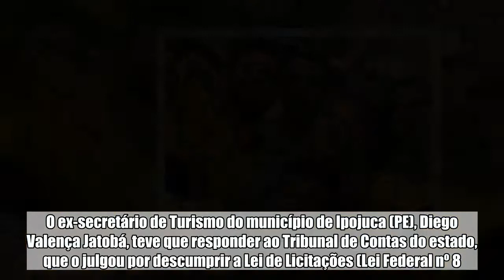Ex-secretário flagrado em vídeo machista foi condenado no TCE-PE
Um dos homens identificados por internautas no polêmico vídeo em que brasileiros assediam uma jovem estrangeira passou por processo público em Pernambuco. O ex-secretário de Turismo do município de Ipojuca (PE), Diego Valença Jatobá, teve que responder ao Tribunal de Contas do estado, que o julgou por descumprir a Lei de Licitações (Lei Federal nº 8.666/93).  De acordo com publicação do Tribunal de Contas do Estado de Pernambuco (TCE-PE), Jatobá, ao descumprir a lei, cometeu o crime previsto no artigo 89 da mesma: “Dispensar ou inexigir licitação fora das hipóteses previstas em lei, ou deixar de observar as formalidades pertinentes à dispensa ou à inexigibilidade”. A punição prevista no texto é de três a cinco anos de prisão, além de multa.    Mais sobre o assunto   Brasileiros são acusados de machismo e racismo na Copa da Rússia  Segundo o TCE-PE, Jatobá celebrou 12 contratos, no valor total de R$ 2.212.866, para eventos culturais sem licitação. Em nenhum dos processos constava a inscrição das bandas e artistas na Delegacia Regional do Trabalho (DRT).  Além disso, os empresários envolvidos não eram responsáveis pelos artistas, mas foram contratados para eventos em datas específicas. Por fim, o Tribunal apontou que não houve justificativa para os preços praticados.  Diante dos fatos, o TCE-PE considerou que a Lei Orgânica do estado foi infringida, além de ter sido cometido ato de improbidade administrativa previsto no artigo 11 da Lei Federal nº 8.429/92: “praticar ato visando fim proibido em lei ou regulamento ou diverso daquele previsto, na regra de competência”.  Além de Jatobá, o órgão julgou outros culpados, como prefeito da época, Pedro Serafim de Souza Filho, e outros secretários adjuntos da pasta.  Jatobá foi procurado pela reportagem, mas até a última atualização desta matéria, não havia respondido. Jatobá está na Rússia para acompanhar a Copa